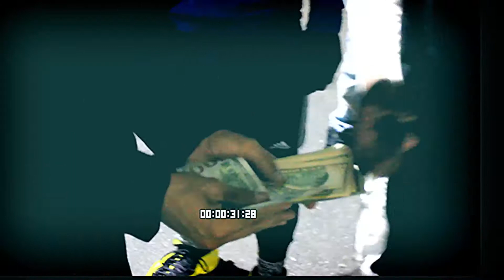Choppah- F@k Dem Kidz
SwirvGangEnt's own Choppah- F@k Dem Kidz

NextUpCT!